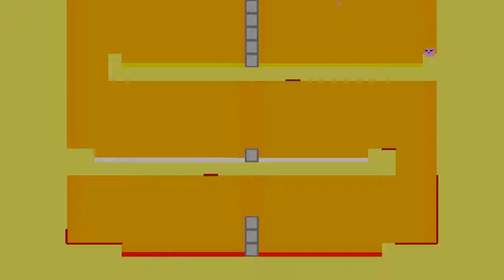SuperMeatBoy - 100% - Part [04]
Es ist so weit...Ich tue es. Super Meat Boy. 100%. Ich werde schreien. Es wird eine schwere Zeit, aber eine verdammt unterhaltsame! Ich hoffe ich kann euch mit diesem Spiel unterhalten, denn mich wird es sehr unterhalten es erneut zu 100% durchzuzocken! Wir spielen einen kleinen Fleisch-Klops, welcher Level für Level, Welt für Welt, seiner Freundin Bandagegirl hinterher rennt und springt, da sie von dem bösen Fetus entführt wurde. Du willst wissen ob wir es schaffen?...Natürlich schaffen wir es..ich meine...ist das nicht offensichtlich? Naja, ich hoffe ihr schaut mir trotzdem beim Failen und Rushen zu :D.